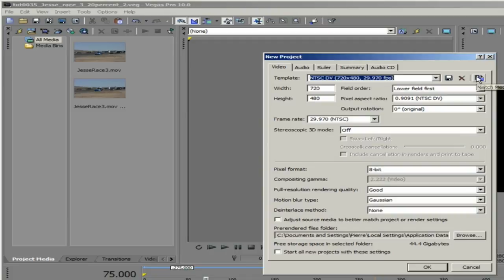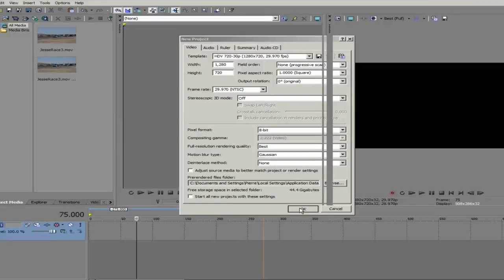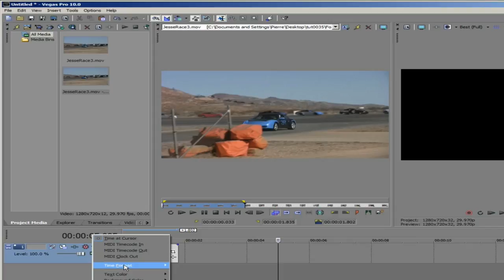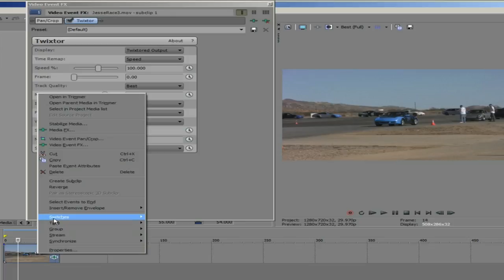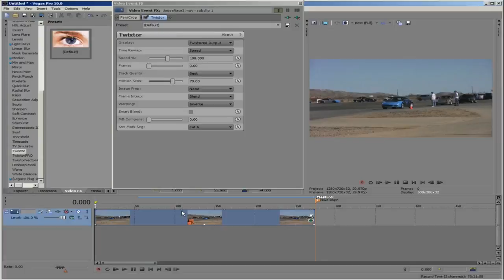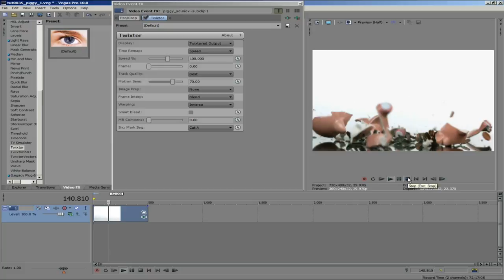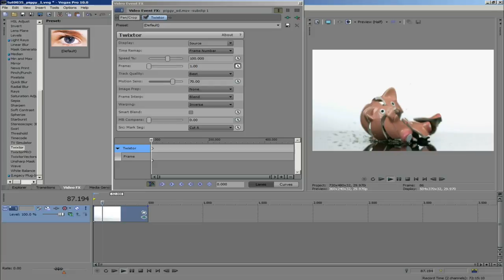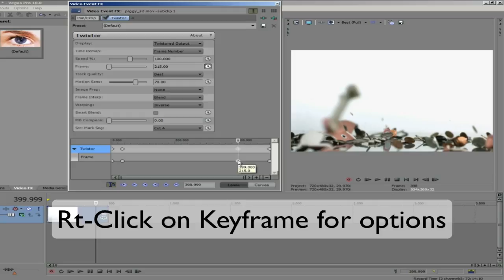Twixtor Basics in Sony Vegas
Product:Twixtor, Sony Vegas
Host used for this tutorial: Sony Vegas

Description:
This tutorial shows The Basics on how to use Twixtor in Sony Vegas.  It covers the basic retiming concepts as well as animating keyframes.

Special Thanks to Footage Firm for allowing us to use footage (piggy) for this tutorial

Special Thanks to Jesse James Jones Jr. for allowing us to use his car footage.